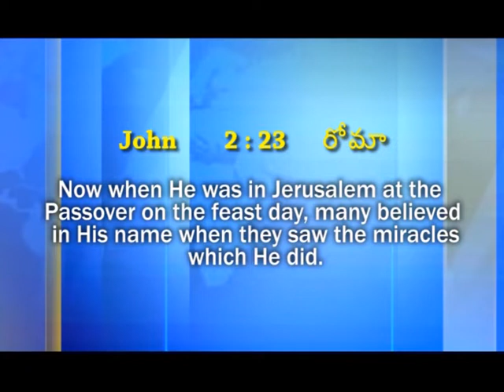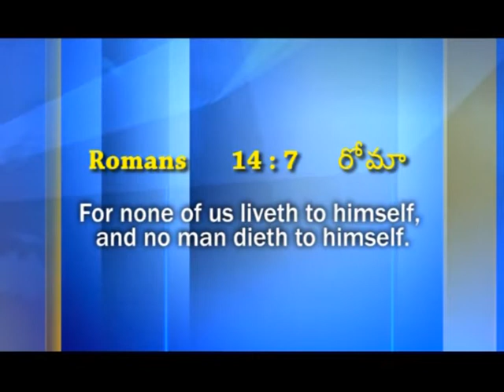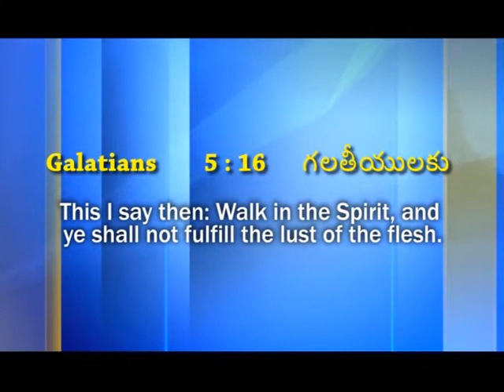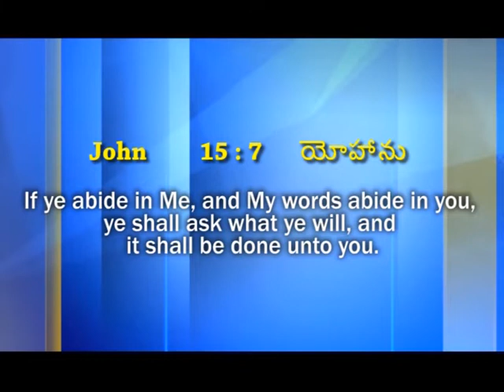Abide In God | Sis. Jessie Veena | Bro. Joe Madhu | CLJM | SubhavaarthA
Abide In God
Holiness,Righteous,Blood Of Jesus,Walk In The Spirit,Abide In Him,Will Of God